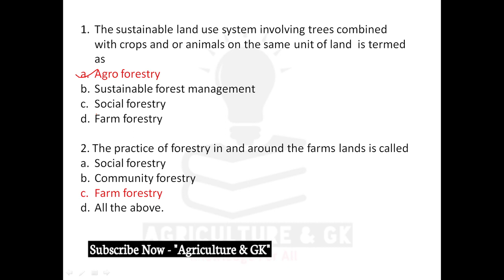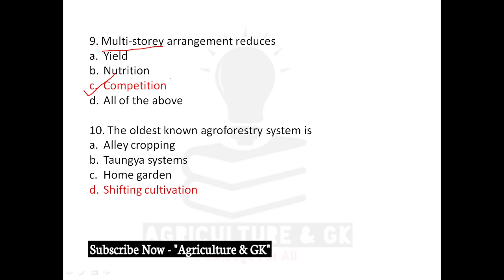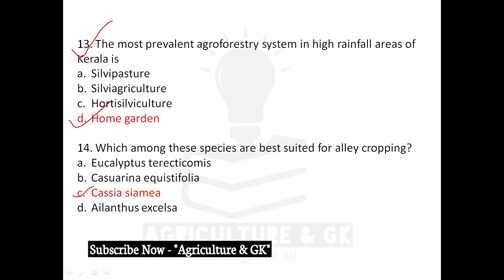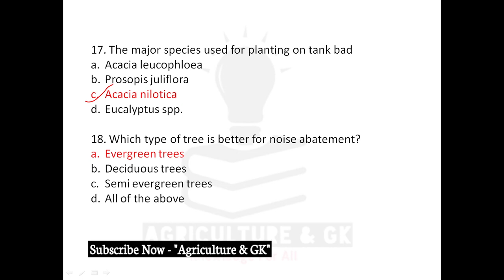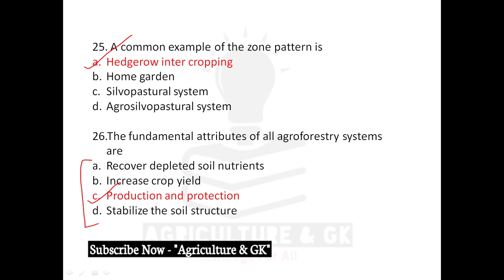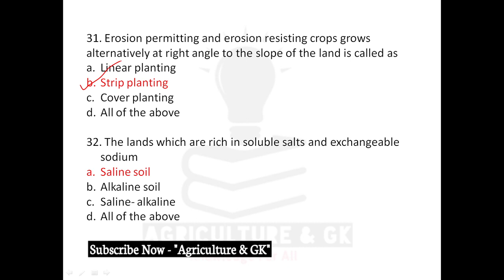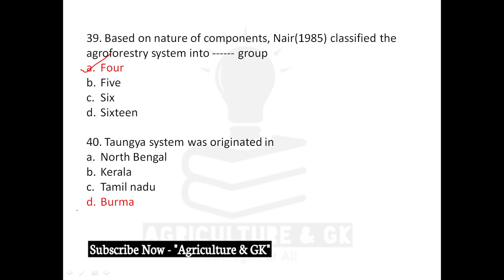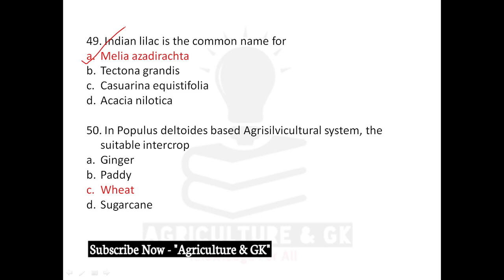Important MCQ of Agro ForestryICAR JRF Forestry,ASRB NET Agroforestry,SRF|Class-6|Agriculture & GK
This Video is Related to Objective Questions of Agroforestry For ICAR JRF Preparation.
This Video is Also Useful For ASRB NET, SRF, IBPS AFO, UPCATET, BHU, PRE PG, MCAER, ACF & other Forestry Exams. (Class -6).
Do you want to succeed in ICAR JRF Forestry & Other Forestry Exams?
Start Your Preparation With Us!!
U Can Purchase Our Course -
• Course Price - 1500Rs.
•Mock Tests [5-10 Mock Test for ICAR JRF)(Notes + Mock Test - 2000Rs/-)
Video By - Kanupriya Ma'am.

Follow us in Instagram -
Follow Educator Account on Instagram  -

Agriculture & GK
Agriculture&GK
Agriculture GK
Agriculturegk